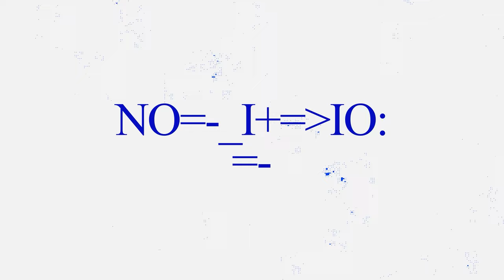FAUT-IL ARRÊTER OU PAS ? RISE OF KINGDOMS